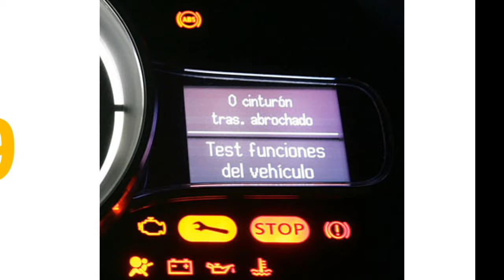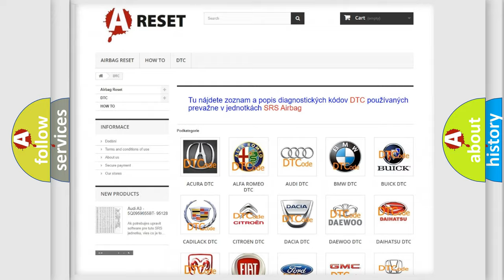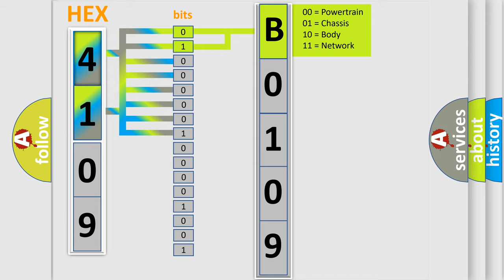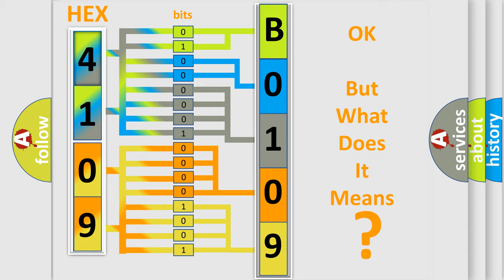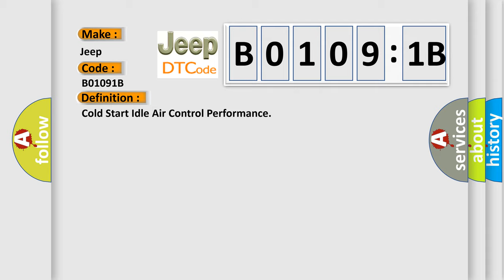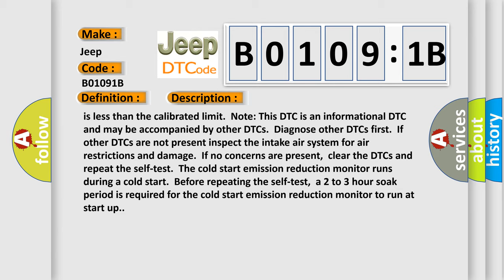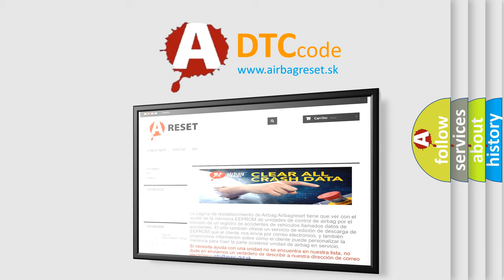DTC Jeep B0109-1B Short Explanation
Contents:
0:21 Basic DTC analysis according to OBD2 protocol standard.
1:48 Insight into programming
2:58 A diagnostically understandable description of the Diagnostic Trouble Code
3:05 Basic error definition

Make:
Jeep
Code:
B0109 1B
Definition:
Cold Start Idle Air Control Performance
Description:
The cold start emission reduction monitor has detected an airflow performance deficiency.The cold start emission reduction monitor validates the operation of the components of the system required to achieve the cold start emission reduction strategy,retarded spark timing (P050B) and elevated idle airflow (P050A).When the idle airflow test portion of the cold start emission reduction strategy is enabled,the idle air control system requests a higher idle RPM to increase the engine airflow.The cold start emission reduction monitor compares the actual airflow measured by the Mass Air Flow (MAF) sensor to the requested Powertrain Control Module (PCM) airflow.The DTC sets when the airflow is less than the calibrated limit.Note: This DTC is an informational DTC and may be accompanied by other DTCs.Diagnose other DTCs first.If other DTCs are not present inspect the intake air system for air restrictions and damage.If no concerns are present,clear the DTCs and repeat the self-test.The cold start emission reduction monitor runs during a cold start.Before repeating the self-test,a 2 to 3 hour soak period is required for the cold start emission reduction monitor to run at start up.
Cause:
 Damaged intake air system tubes Restricted air filter Restricted or blocked idle air control or intake passages Air or vacuum leaks Base engine problem
Failure Type: